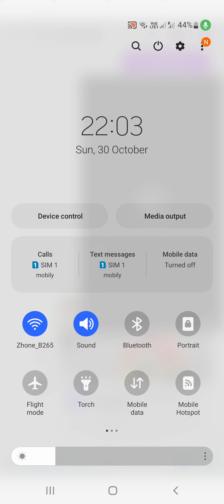Bagyong paeng.nag iwan ng malaking pinsala sa cotabato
congresswoman Bai Dimple in action